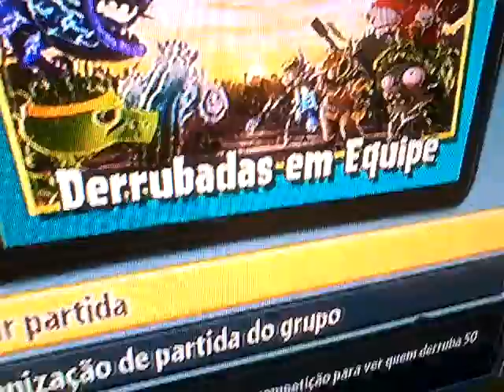Plants vs zombies garden warfire 1# carnívora